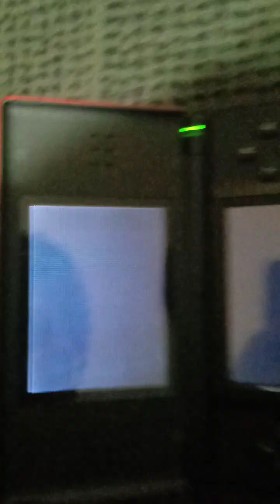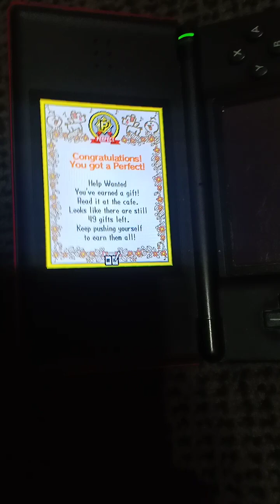Rhythm Heaven (DS) - Paco perfects Crop Stomp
I got a perfect on Crop Stomp!